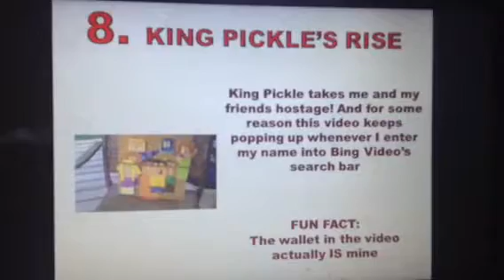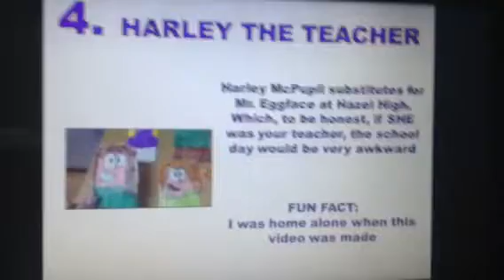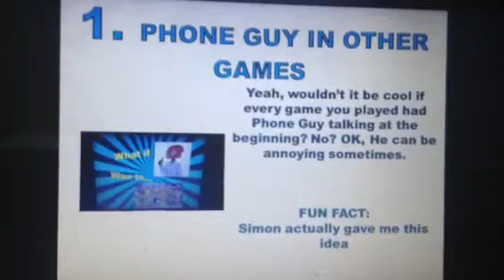Top 10 Videos of Oct. 2017